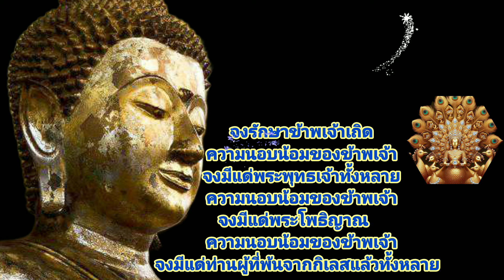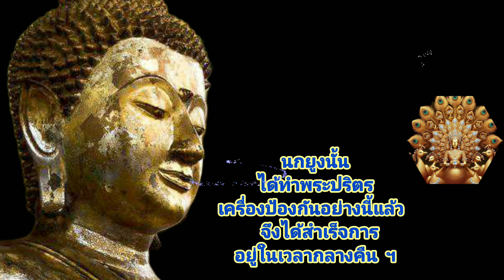โมรปริตรคาถาป้องกันอุบัติเหตุเภทภัยจาก คนพาล ศัตรูที่ปองร้าย(ก่อนออกหากินเช้า-เข้านอน)